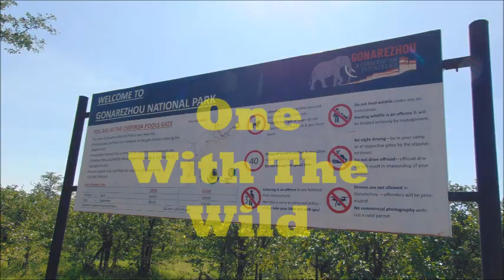One With The Wild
Africa's treasure is certainly her wildlife.
Three days of treasures revealed with the Lowveld Wanderers.